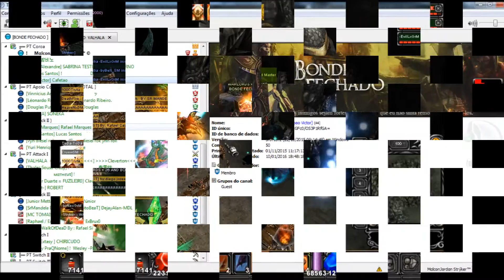Castle Siege ViperMu 10/01/2016 Guild WARLORDS Wins + 26 AMaiorGuildDoSeason4!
BONDE FECHADO AND WARLORDS
Grandes Batalhas Só São Dadas A Grandes Guerreiros.
TMJ ! Mulekada,Obrigado A Todos Que Estão Sempre Comigo
5 Vitória Seguida.e 5 Evento Sem Tomar Nenhum Selo Dos Rivais.